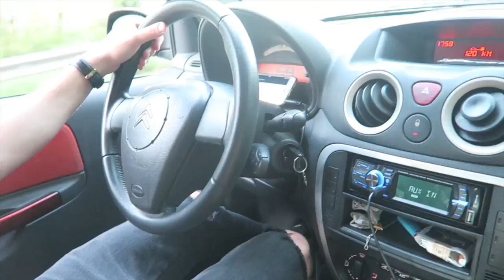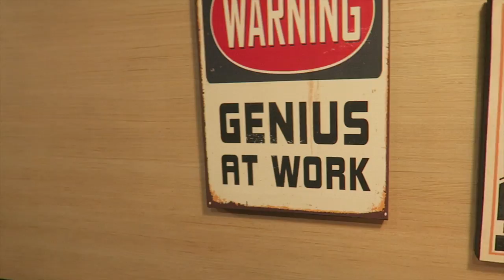ASSAGGIAMO STRANI DRINK!!!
VLOG di MERCOLEDI' 12 e GIOVEDI' 13 APRILE 2017
Oggi vi porto con me nelle mie vacanze di Pasqua tra Milano e una gita fuori porta con Brian. Spero vi piaccia!

Emma ♡

Se volete spedirmi qualcosa:
Emma Mezzadri\EMtv
20125 Milano (MI)
Italia